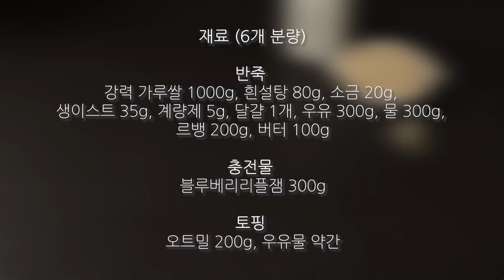큐브쌀식빵 ㅣ가루쌀 레시피